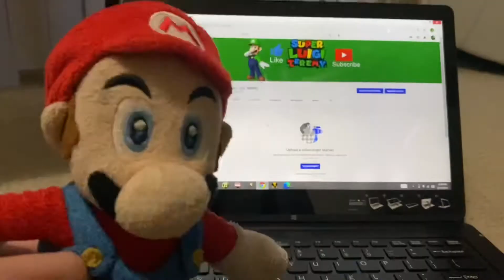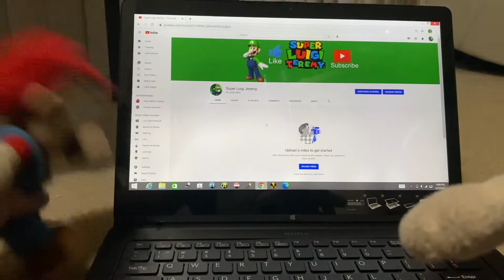Subscribe to Super Luigi Jeremy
I’ve created a second channel for BTS, and Deleted Scenes for my Plush Videos, and also experiments in content creating.
FORGOT TO MENTION: Search Super Luigi Jeremy, or go to the Channels tab on my channel